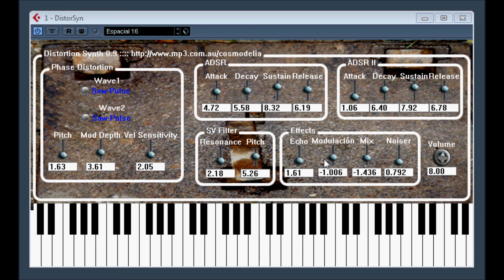Distortion Synth by Cosmodelia elogoxa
Phase distortion synth with radical effects. Featuring keyboard